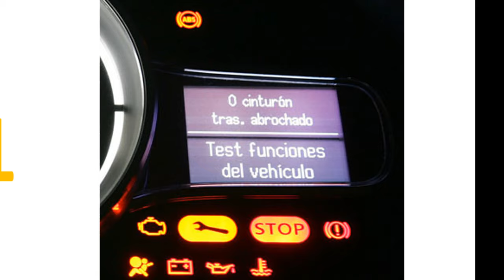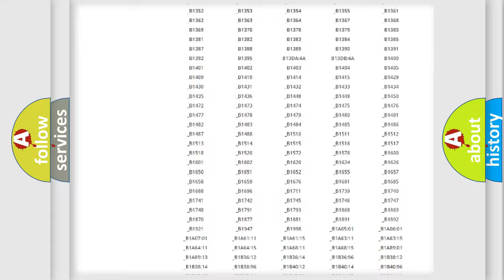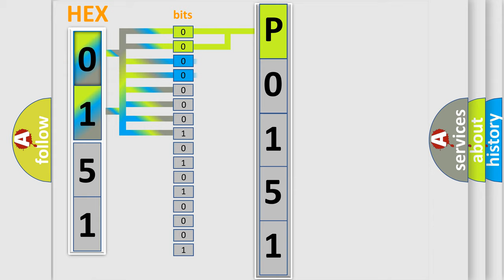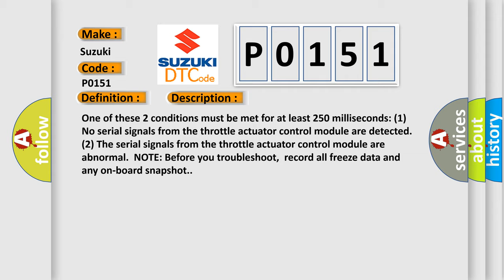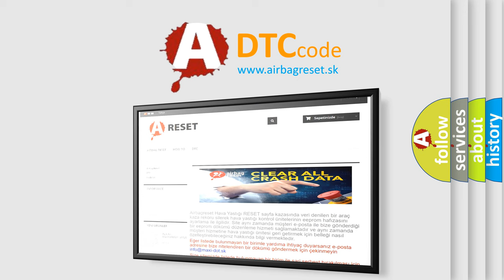DTC Suzuki P0151 Short Explanation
Contents:
0:21 Basic DTC analysis according to OBD2 protocol standard.
1:48 Insight into programming
2:58 A diagnostically understandable description of the Diagnostic Trouble Code
3:05 Basic error definition

Make:
Suzuki
Code:
P0151
Definition:
Lost Communication With Throttle Actuator Control Module
Description: